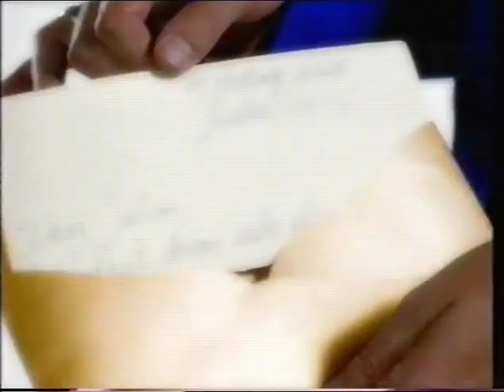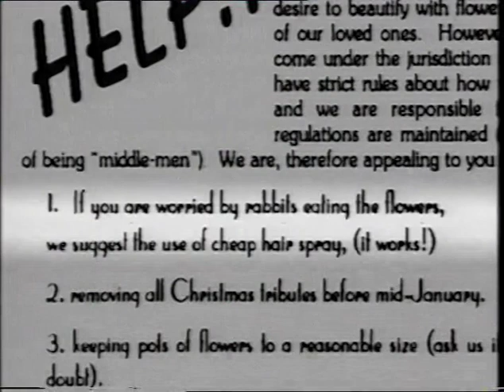All Rise For Julian Clary, Series 2 Episode 1